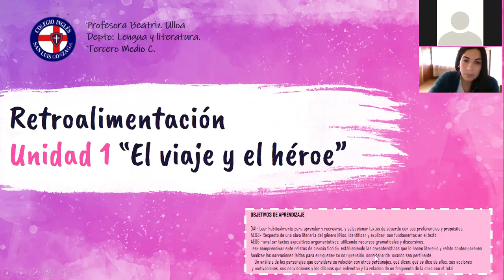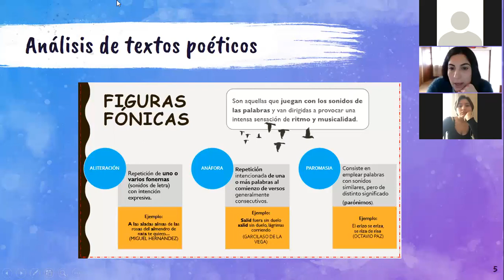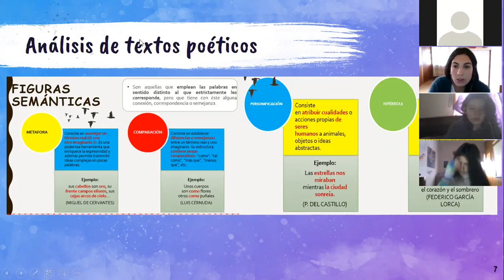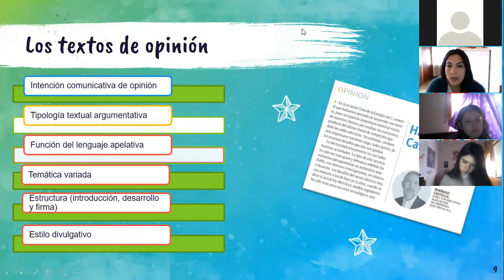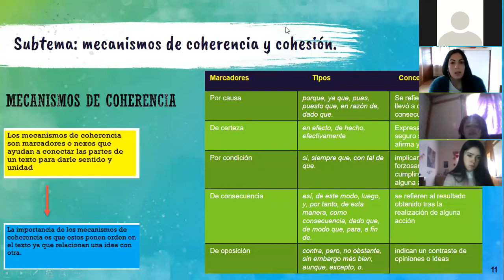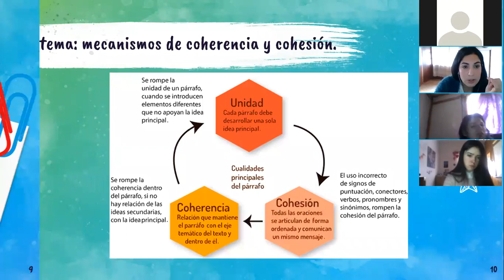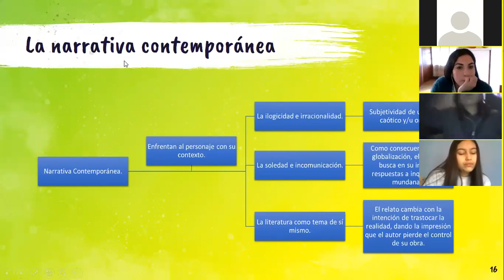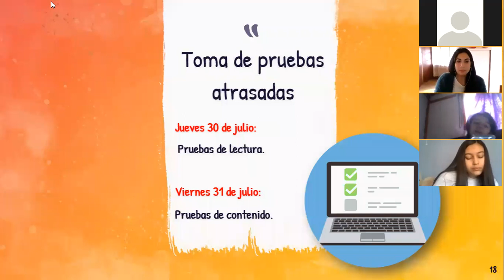Clase Lengua y Literatura, Tercero Medio C, 27 07 2020